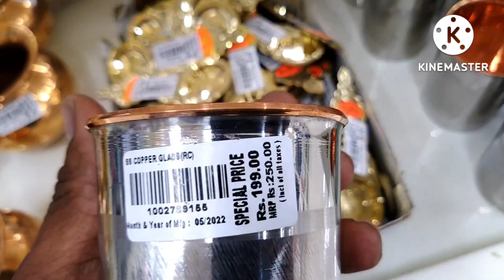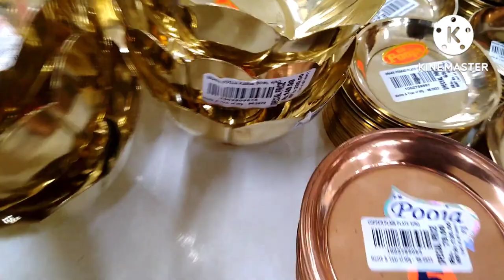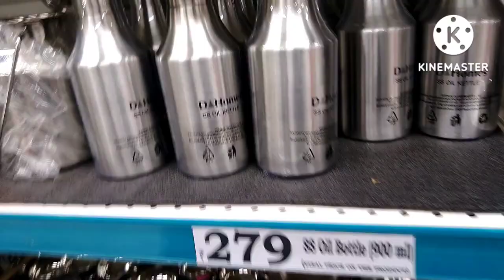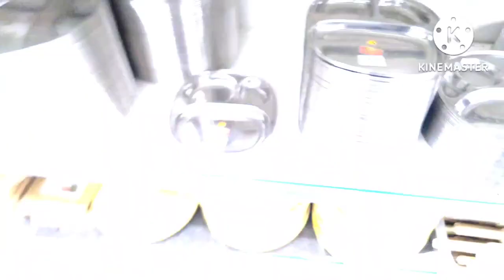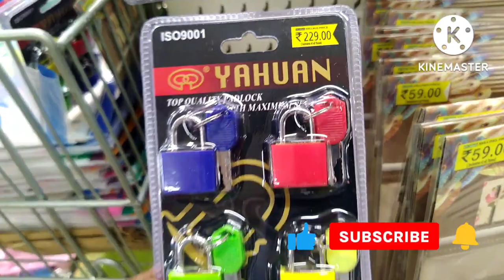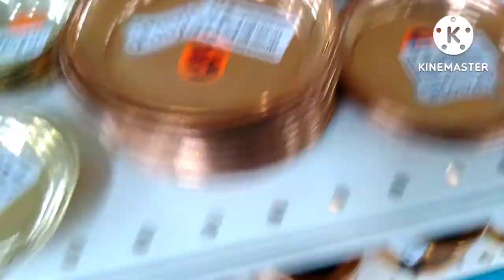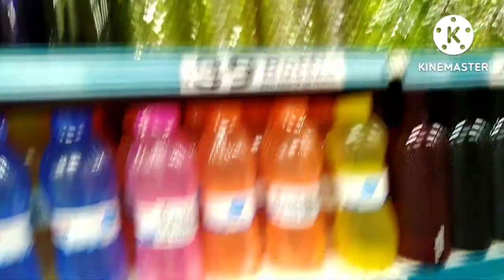dmart latest offers, online available,dmart new arrivals, organizer, kitchen products cheapest price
dmart latest offers|Dmart Today Offers, New Organizer, Kitchen products|Dmart offers on pooja items
D mart pooja items || D mart  || dmart pooja samagri for very cheap price
dmart latest offers/DMART Today Latest Offers, New Organiser, Kitchen products|dmart offers|
😊 Dmart today  latest offers|dmart kitchen Offers|dmart aaj ka offers|Dmart Organiser,Kitchen items🔥|
|Latest DMart buy one get one offers || D Mart Latest Kitchen items with prices ||Dmart Today offers😊|
|😊 Dmart latest offers |dmart Today kitchen Offers |dmart aaj ka offers|New Organiser, Kitchen items🔥|
|dmart latest offers |DMART Today Latest Offers, New Organiser, Kitchen products |dmart  today buy one get one offers|
|LATEST BUY ONE GET ONE OFFERS  IN DMART |
|Dmart full tour | latest buy1 get1 offers on all grocery & daily essentials, discounts, cheapest  prices|
|Dmart new offes with price list| dmart latest prices today
|dmart full kitchen tour vlog with price list |
|Dmart hyderbad shopping tour-2022
|DMART Today Latest Offers, Online Available On New Organiser, Kitchen Products Cheapest Price 😱|
Hi friends ..
in this video showed the latest offers in dmart with prices along with other buy one  get one offers. In this video you see the most of the products showed . subscribe to my channel  @Latest Shopping offers   then you will get notified  regarding the best offers with latest collection from different shopping malls.